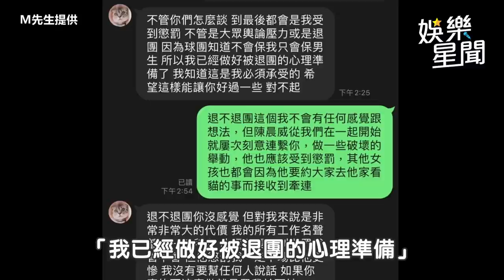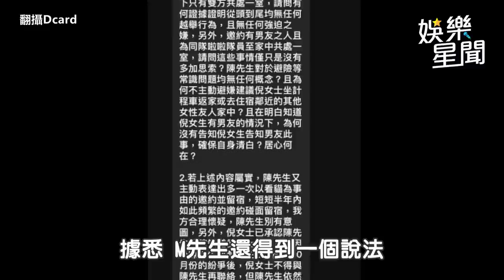M先生控倪暄劈腿再曬手寫道歉信 陳晨威「要我幫你收攤嗎」挨批沒風度｜@star_setn